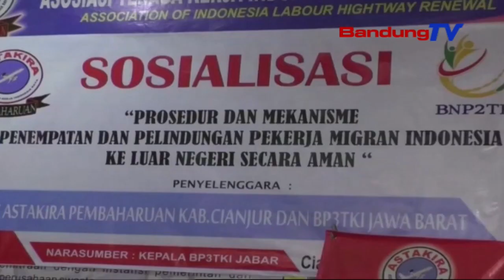Uji Coba Miangkeun TKI Ka Arab Saudi Dipitembeyan Deui | TP | BANDUNGTV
TP | BANDUNGTV | ELBY NOPITRI | Uji Coba Miangkeun Deui Tenaga Kerja Asal Indonesia Ka Sababaraha Nagara Di Timur Tengah, Kiwari, Mimiti Dipitembeyan Deui Ti Saprak Tanggal Hiji Oktober Nu Anyar Kaliwat. Sanajan Moratorium Tacan Dicabut  Ku Pamarentah, Tapi Syarat Utamana  Pikeun Eta Uji Coba Teh, Nya Eta Ancokeuneun TKI Anu Kungsi Digawe Di Timur Tengah.